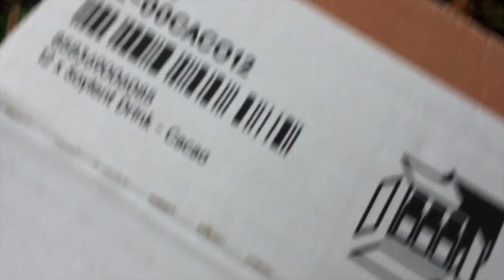Mouse rescue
Saving a mouse. This guy somehow survived a snap trap.